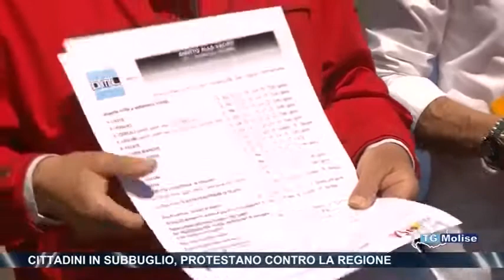Cittadini in subbuglio, protestano contro la regione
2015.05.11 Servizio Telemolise